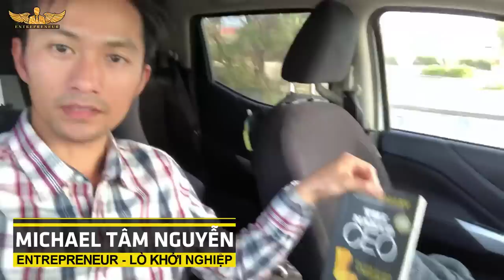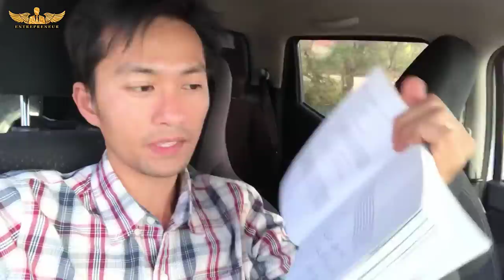The naked CEO - GIÁM ĐỐC ĐIỀU HÀNH TRẦN TRUỒNG | Lò Khởi Nghiệp